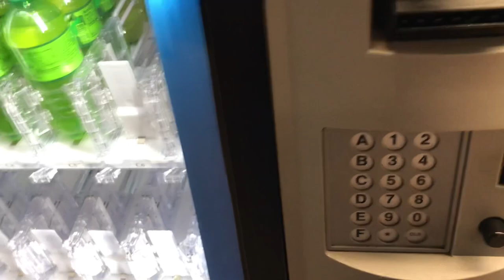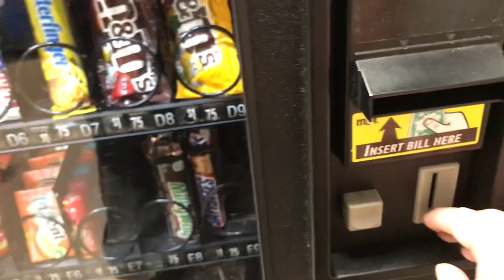Vending Machines At The Welcome To Florida Rest Area